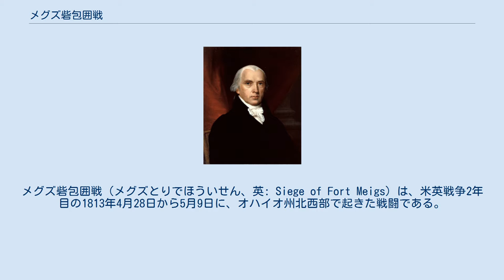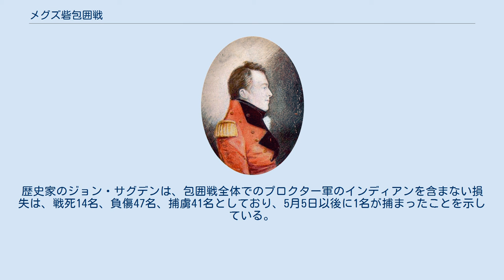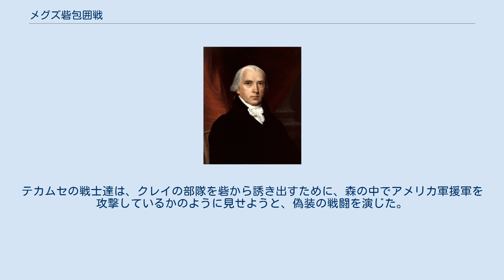メグズ砦包囲戦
メグズ砦包囲戦（メグズとりでほういせん、英: Siege of Fort Meigs）は、米英戦争2年目の1813年4月28日から5月9日に、オハイオ州北西部で起きた戦闘である。
イギリス軍がインディアンの支援を得て、アメリカ軍のできたばかりのメグズ砦を奪おうとした。
アメリカ軍は前年にイギリス軍に奪われたデトロイトを取り返すために、この砦から攻勢を掛けようとしていた。
アメリカ軍による砦からの出撃や救援の試みは、大きな損失を出して失敗したが、イギリス軍は砦を奪うことができず、包囲を解くことになった。
 米英戦争の初期、デトロイト包囲戦に続いて、ウィリアム・ハル准将の指揮するアメリカ軍が降伏した。
デトロイトを回復するためにアメリカ軍は北西方面軍を結成した。
この軍をジェイムズ・ウィンチェスター准将が短期間指揮したが、ウィリアム・ハリソンがアメリカ正規軍の少将に任ぜられ、北西方面軍指揮官となった。
 ハリソンの進軍は悪天候と物資の欠乏に悩まされた。
1813年1月22日、ウィンチェスターが指揮していた前衛部隊が、フレンチタウンの戦いで敗北した。
ハリソンはその本隊をモーミー川、すなわちマイアミ・デュ・ラック川まで後退させ、暫定でアメリカ合衆国陸軍長官を務めていたジェームズ・モンローからの叱責があったものの、即座に進軍することを止め、その代わりに前進を再開したときに使うことになる川と道を守るための砦幾つかの建設を命令した。
その中でも重要な砦がモーミー川沿いのメグズ砦（オハイオ州知事リターン・J・メグズに因んで名付けられた）とサンダスキー川沿いのスティーブンソン砦の2つだった。
 ハリソンは最終的に4,000名となる兵士（大半が民兵）の軍隊と共にモーミー川を下ってメグズ砦の建設地に行き、1813年2月1日に砦の建設を始めた。
ハリソンは凍ったエリー湖を渡って対岸のアマーストバーグにあるイギリス軍陣地に奇襲攻撃を掛けることも考えたが、湖の氷が割れ始めようとしており、まだ未完成の砦に戻った。
後方に残していた士官であるジョエル・B・レフトウィッチが、この任務に割り付けられた民兵隊の徴兵期間が切れるために、部下を全て帰らせていたことがわかった。
砦の建設が止まり、切り出されていた木材はたき火に使われた。
 ハリソン指揮下のオハイオ州とケンタッキー州の民兵も徴兵期限が切れようとしていたので、その軍隊を解隊し、オハイオ州シンシナティに行って、新たな軍隊を立ち上げることにした。
砦を完成させるために工兵少佐のエリエザー・D・ウッドを残していった。
守備隊は第17および第19アメリカ歩兵連隊の制服も貧相な数百名であり、これにやはり徴兵期限が間もなく切れるペンシルベニア州とバージニア州の民兵が加わっていた。
 砦はモーミー川の南岸、マイアミ早瀬の近くにあった。
川の対岸にはイギリス軍マイアミ砦の廃墟があり、1794年にフォールン・ティンバーズの戦いが起きた戦場だった。
メグズ砦の敷地は8エーカー (32,000 m2) あり、当時の北アメリカでは最大のものだった。
防御柵は高さ15フィート (4.5 m) の棒杭の囲いであり、8棟の小要塞を繋いでいた。
北面はモーミー川で守られ、西面と東面は谷になっており、南面のみが木を切りはらわれて開けた斜面になっていた。
 早春は悪天候が続き、まだ脆弱だった砦に対してイギリス軍の攻撃を妨げていた。
デトロイト前線のイギリス軍指揮官ヘンリー・プロクターは、プレスク・アイル（現在のペンシルベニア州エリー）への攻撃を急かされていた。
そこではアメリカ軍がエリー湖を支配するための船隊を建造しており、プロクターはそこそこの援軍が得られなければ攻撃できないとしていた。
その代わりにメグズ砦を攻撃し、夏の作戦のためのアメリカ軍準備を妨害し、あわよくば物資を捕獲しようと考えた。
ハリソンはプロクターが出撃準備をしている情報を得て、300名の援軍と共にモーミー川を急ぎ降り、砦の守備隊を1,100まで増やした。
ケンタッキー州知事アイザック・シェルビーを説得して、グリーン・クレイ准将の指揮下に1,200名のケンタッキー州民兵旅団を招集させた。
クレイの旅団はハリソンの後を追ってモーミー川を下ったが、砦が包囲されるまでには間に合わなかった。
 プロクターの部隊は4月26日にモーミー川河口で上陸した。
その部隊はロイヤル砲兵隊31名、第41歩...